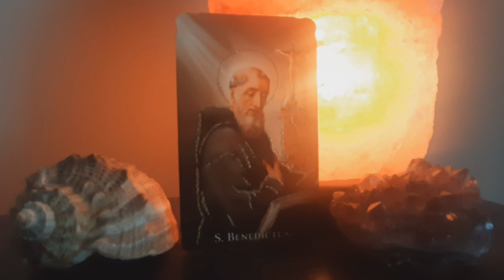WIELKA MODLITWA O OCHRONĘ POLSKI - 2022/2023 #145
Pozdrawiam Łukasz